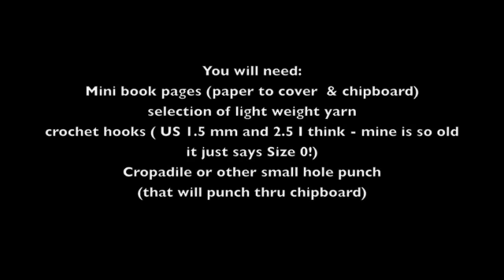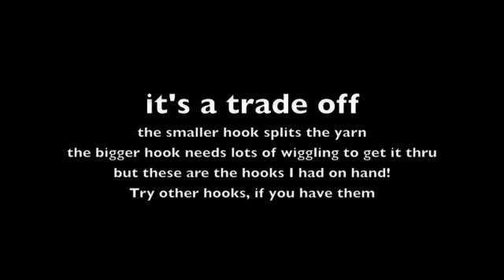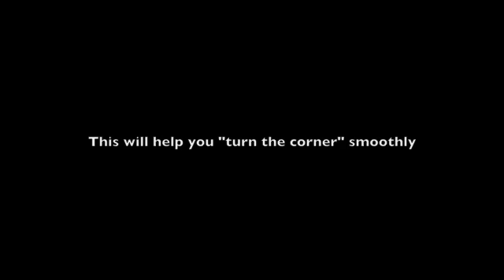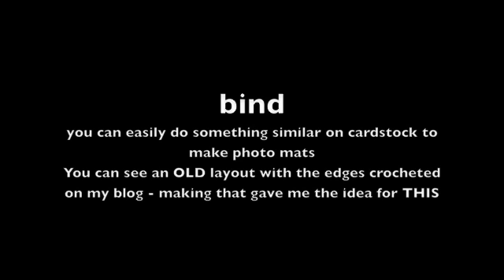Mini-album with Crocheted edges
the

The holes in your page act like the beginning chain.

Once you know a bit about crochet you should be able to do the simple combo of stitches to make a mini-album with crochet decorated edges!